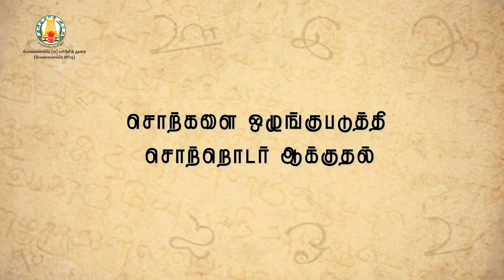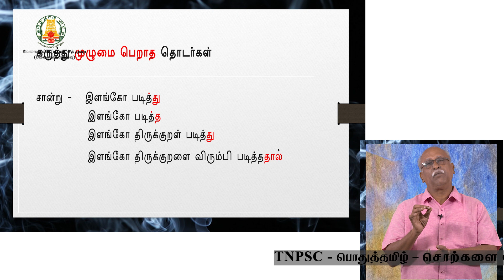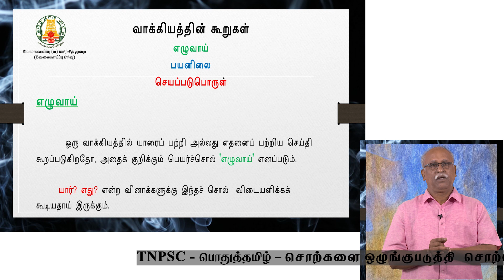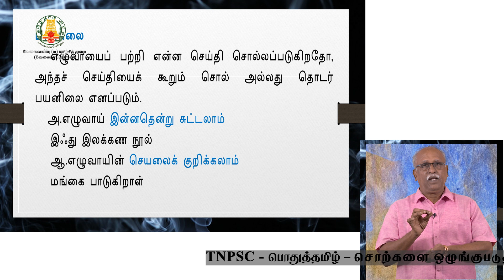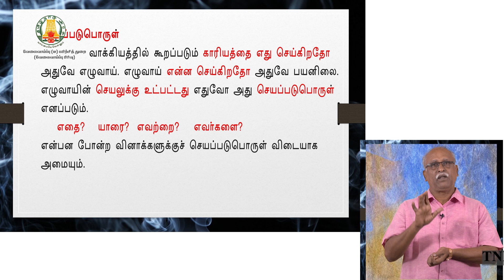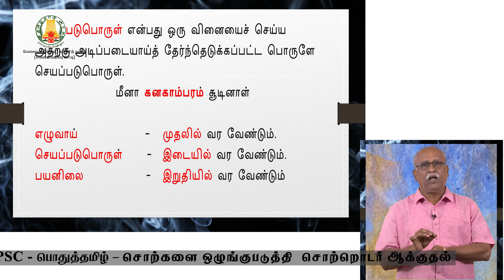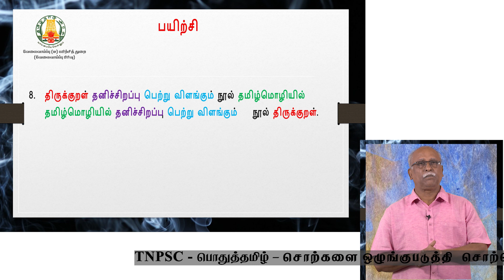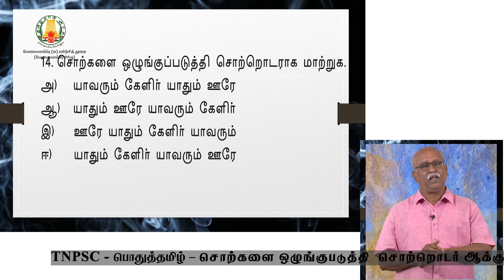KALVI TV | TNPSC | GENERAL TAMIL | தமிழ் சொற்களை ஒழுங்குபடுத்தி சொற்றொடராக்குதல் | Mr. SUNDHAR